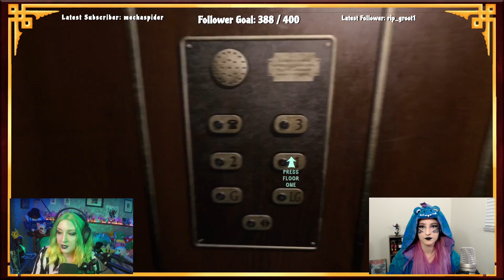At Dead of Night | Can We Check Out Please?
Watch us live on Twitch.tv/lbhackemup Tuesday at 3:00pm EST, Thursdays at 7:00pm EST, and Fridays at 8:30 pm EST
Follow Lauren on Twitter: @ren_reckless